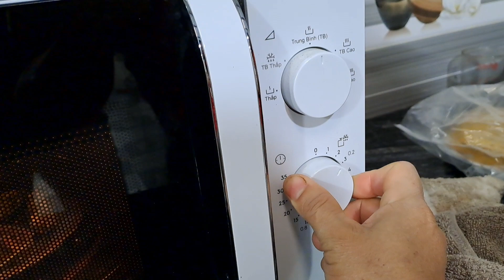ĐẠI GIA ĐÌNH SUM HỌP LÀM CỖ CÚNG TẤT NIÊN MẸ MỪNG PHẤN KHỞI